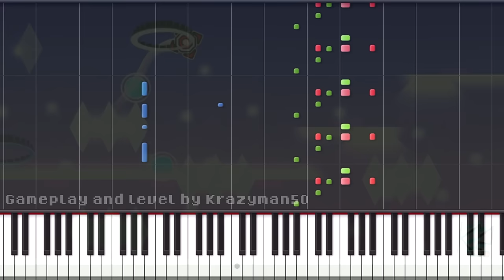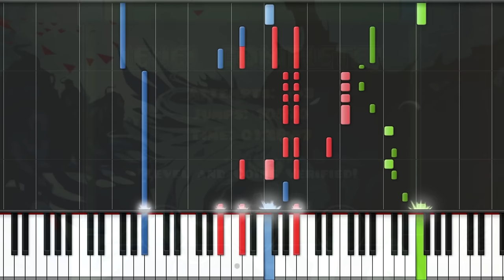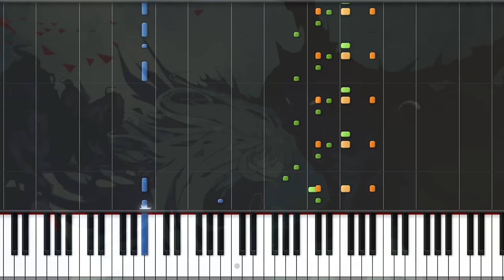Best of NG | Time Leaper [Piano Cover]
Hi there guys! Here is a very suggested song, Time Leaper by Hinkik